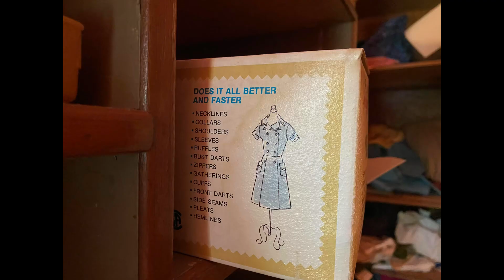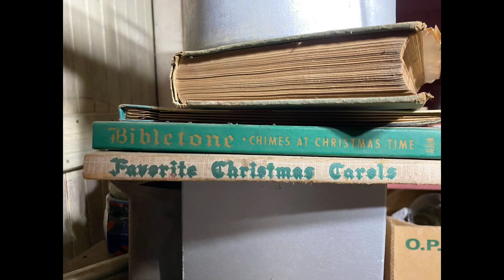Chatham, NJ—Estate Sale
A few weeks ago, my daughter and I decided to go to A few weeks ago, my daughter and I decided to go to the last few hours of this wonderful estate sale in Chatham, NJ. I had gone to one of their previous meetings and found some gems, so we thought we'd give it a shot again and see what they had left. This house is a true piece of history, sad to see it go as they are building a new home on top of it. Not only was the layout beautiful with vintage wallpaper, curtains, etc, but there were some great finds hidden within these rooms! Excited to find more opportunities like this one to explore and watch my daughter observe history.